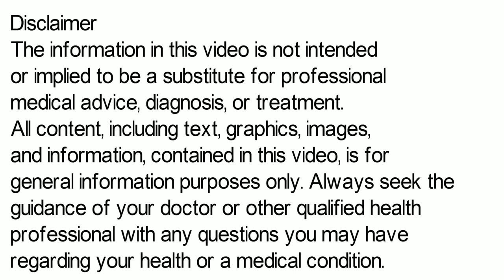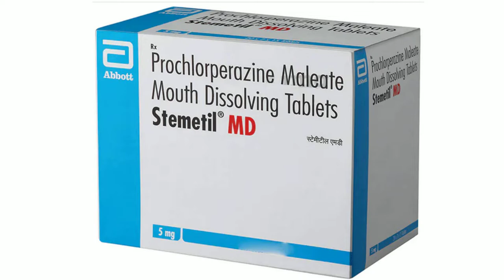Stemetil MD Tablet, Stemetil MD Tablet Uses in Hindi, Stemetil MD 5 mg Tablet Uses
Stemetil MD Tablet, stemetil md tablet uses in hindi, stemetil md 5mg tablet uses